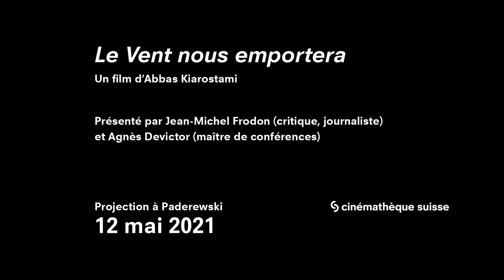Jean-Michel Frodon et Agnès Devictor sur Abbas Kiarostami à la Cinémathèque suisse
Le 12 mai 2021, Jean-Michel Frodon et Agnès Devictor présentaiet leur nouvel ouvrage "Abbas Kiarostami. L’œuvre ouverte". La discussion précédait la projection de "Le vent nous emportera" d'Abbas Kiarostami.